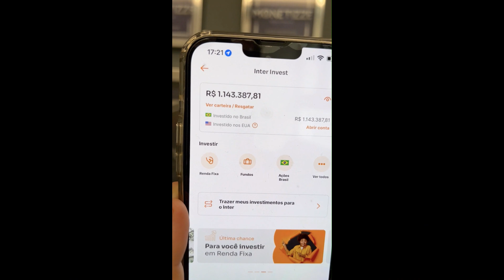5 gols em um jogo: Haaland quebra recordes no Manchester City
As melhores notícias do seu time você encontra aqui!

Neste vídeo, acompanhe a incrível exibição de Haaland no jogo entre Manchester City e RB Leipzig. O jogador norueguês marcou 5 gols em um único jogo e quebrou recordes na história da Liga dos Campeões da UEFA. Assista agora e veja o que torna Haaland um dos melhores jogadores do mundo!